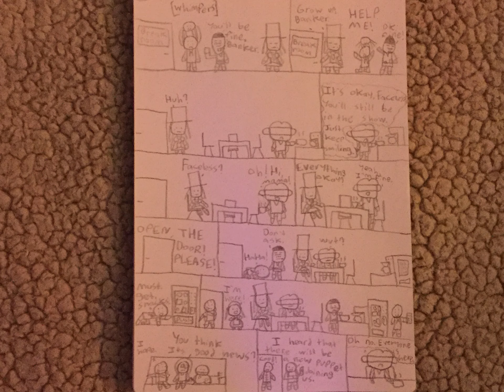Showdown Bandit Comic | “The Break Room.” | Faceless gets replaced (PT.4)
Buddy asked all of the puppets to go to the break room for a quick meeting. Faceless was the first puppet who made it to the break room and he was making himself some coffee before he starts filming the first episode of “The Showdown Bandit Show”. His mother, Lorelei was having a feeling that something is wrong with him. A few minutes later, all of the puppets finally made it to the break room and they started talking about a new puppet will be joining them while eating snacks and coffee. Faceless is still not happy. He keeps putting on a fake smile.
Took me 1 day to make.
Showdown Bandit by Kindly Beast
Apps I used...
DU recorder live
Camera roll
Banker: [Whimpers]
Doc Carver: you’ll be fine, Banker.
Banker: HELP ME!
Doc Carver: Ok. Fine!
Lorelei: (Grow up, Banker.)
Lorelei: Huh?
Faceless: (It’s okay, Faceless. You’ll still be in the show. Just keep smiling.)
Lorelei: Faceless?
Faceless: Oh! Hi, Mama!
Lorelei: everything okay?
Faceless: Yeah, I’m fine.
Banker: OPEN THE DOOR! PLEASE!
Banker: HaHa!
Faceless: Wut?
Doc Carver: Don’t ask.
Banker: Must. Get. Snacks.
Penny: I’m here!
Lookout: You think it’s good news!
Grieves: I hope.
Mr. Body: I heard that there will be a new puppet joining us.
Keyman: Cool!
Faceless: (Oh no. Everyone is here.)